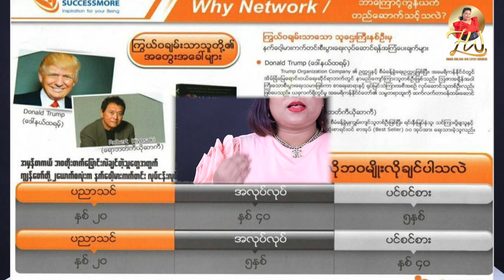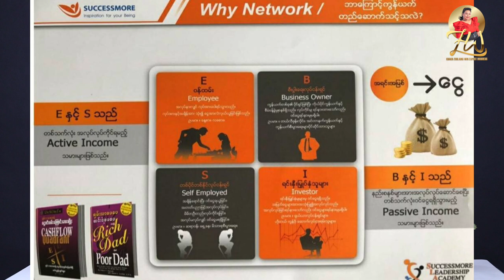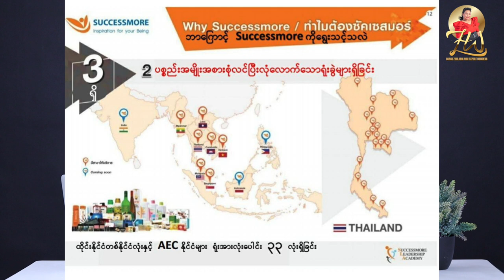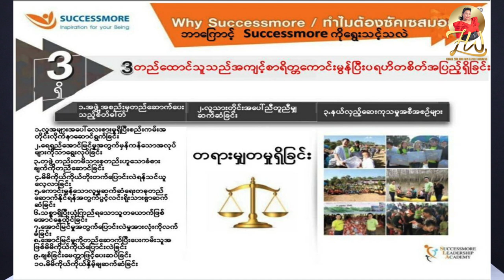လူသစ်များအတွက် SCM ကုမ္ပဏီအကြောင်းအသေးစိတ်ရှင်းပြထားပါတယ်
ဤVIDEOများကိုဒေါင်းပြီးမိမိကိုပိုင်ချန်နယ်မှာ
ရုပ်ပျက်စေသောစာတန်းများနှင့်မိမိကိုကျိုးအတွက် ခွင့်မပြုပါ
SCMမိသားစုဝင်များအတွက်သီးသန့်သင်ပေးခြင်းဖြစ်ပါတယ်
SCM.Ms,Zuhlaing Win